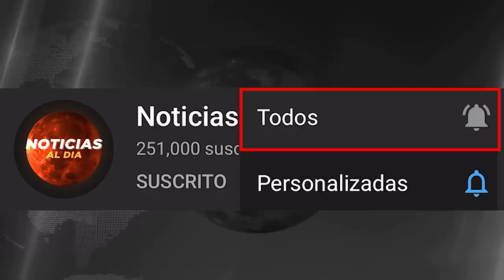VENEZUELA NOTICIAS DE HOY 13 DE MAYO 2020, VENEZUELA HOY 13 DE MAYO SABADO, INFORMACION IMPORTANTE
Noticias De Hoy Venezuela Hoy 13 De Mayo 2020
Noticias De Ultima Hora Hoy 13 De Mayo 2020

ultima hora venezuela 9 de mayo 2020
noticias, ultima hora, venezuela hoy